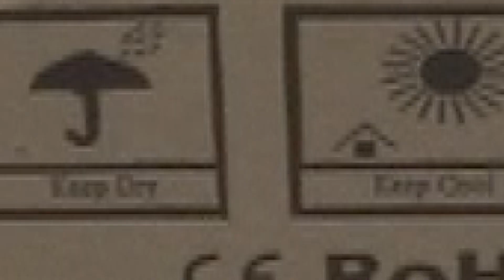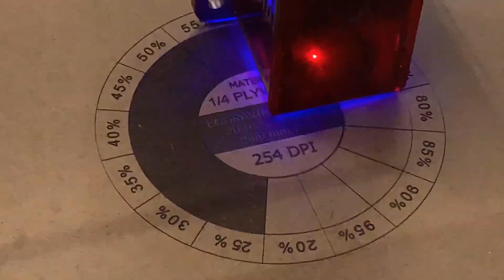ATOMSTACKA5PRO - UNBOXING E MONTAGEM - COMPLETO - PORTUGUES - BRASIL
E AI PESSOAL BELEZA??
SEJAM BEM VINDOS AO CANAL WILSON 3D PRINT.

LINK PARA COMPRA DO ATOMSTACK A5 PRO NA BANGOOD!

TWO TREES® TOTEM S 40W Laser Engraving Machine

New ATOMSTACK A5 20W Laser Engraving Machine

ATOMSTACK A5 30W Laser Engraving Machine
(ASSIM QUE CONSEGUIR CUPOM - ATUALIZO A PAGINA)

ATOMSTACK A5 40W Laser Engraving Machine

MAS ESTAREI DE OLHO, ASSIM QUE
CONSEGUIR ATUALIZO ESSA PAGINA)

NEJE Master 2 Mini 10W Laser Engraving Machine

NEJE KZ10W 10000mW Laser Engraving Machine